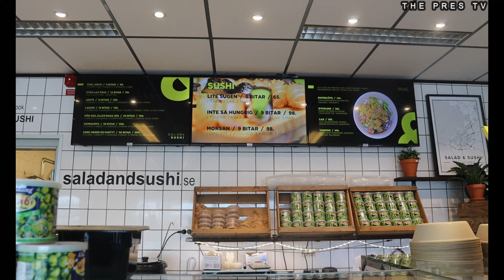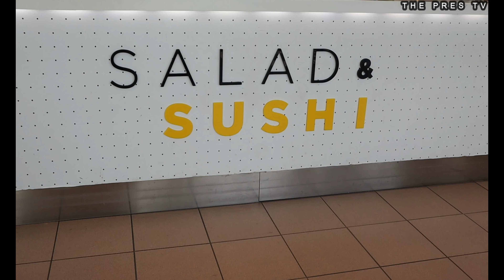SALAD & SUSHI SVÅGERTORP| Best sushi in MALMÖ ? | Sushi ngon tuyệt từ Masterchef Thanh | すし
THE PRES TV:
Mr Pres Hong and Miss LyLy heard that Sushi MasterChef Thanh is one of the best in Malmo. He works at SALAD & SUSHI, its a Sushi chain in Malmo. They went there to taste the best or worst sushi. Watch how many Pres Stars , Mr Thanh will get for his Sushi.
With English and Vietnamese subtitlesTHE PRES TV:

THE PRES TV :
The Pres Hong và Miss LyLy nghe nói Sushi MasterChef Thanh làm tại một trong những nhà hàng ngon nhất ở Malmo. Anh ấy làm việc tại SALAD & SUSHI, một chuỗi cửa hàng Sushi ở Malmo. Họ tìm đến đó để thưởng thức món sushi ngon nhất hoặc tệ nhất. Hãy xem Mr Thanh sẽ nhận được bao nhiêu sao Pres cho Sushi của mình.
Có phụ đề tiếng Anh và tiếng Việt

PRES TV:
Mr Pres Hong og Miss LyLy hørte, at Sushi Master Chef Thanh er en af ​​de bedste i Malmø. Han arbejder hos SALAD & SUSHI, det er en Sushi-kæde i Malmø. De tog dertil for at smage den bedste eller værste sushi. Se, hvor mange Pres Stars, Mr. Thanh får for sin Sushi.
HUSK at LIKE, kommentere og dele videoen og spise en masse tak!
Med engelske og vietnamesiske undertekster PRES TV:
Thanks to Chefs of Sweden | JL JUPITER | Mark Wiens | Foodranger | Hella CHLUY | BADASSVON |Augustmagni AND KYLELE for inspiration.

 | mad | Foodie | betyg | Madanmeldelse | asian food | FOODreview | | THE PRES TV| PRES HONG
nhà hàng NHAT viet |  Vietfood Japanese food | Mat | Malmo svågertorp | Sverige Sweden| | asianfoodlover | vietnamese | khmer | | Foodlover | viet  | youtube | shorts | THUỴ ĐIỂN
 malmö malmöcity malmöstad malmo malmotown Sushilover Sushitime | Bästa sushi i Malmö ?

Directed and Edited by: THE PRES TV

Super Star Host: Mr. Pres HONG

Camera: Canon M50
Micro: Røde Wireless 2go
Gimbal: Feiyutech G6plus
Tripod: Joby 1k
Video-editing: Filmora
THE PRES - FOLLOW YOUR DREAMS